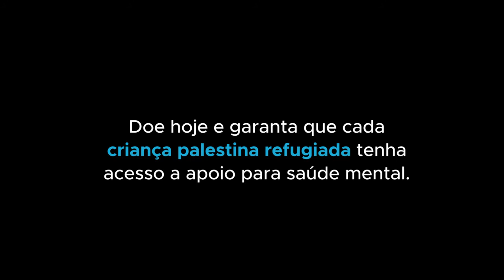ONU leva serviços de saúde mental a milhares de crianças em Gaza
Em Gaza, 270 mil crianças recebem serviços de aconselhamento de saúde mental da Agência das Nações Unidas de Assistência aos Refugiados da Palestina (UNRWA). Conheça esse trabalho da conselheira escolar Maysa. Acompanhe o trabalho da UNRWA